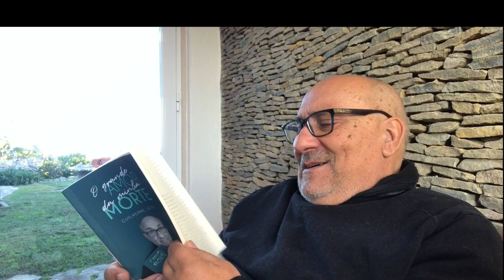Dia Mundial da Rádio de 2021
DIA MUNDIAL DA RÁDIO
As rádios locais traíam os seus voluntários, traíram os seus ouvintes e traíram os seus concelhos.
As rádios que foram licenciadas para Locais não podem ser agora veículos de propaganda para seitas religiosas que espalham a acefalia, como a IURD, MANÀS e outras porcarias do género.
Um Governo de gente de "bons costumes" já há muito que devia ter "caçado" as licenças a essas rádios agora nas mãos dessas seitas que andam a "depenar" financeiramente os pobre incautos. A Rádio não pode servir para vigarizar pessoas.